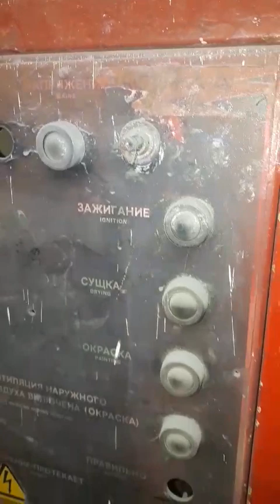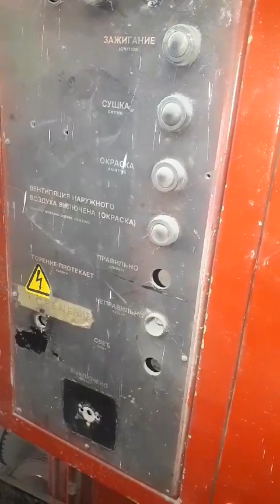Камера покраски -сушки